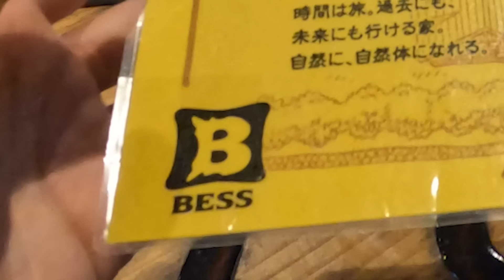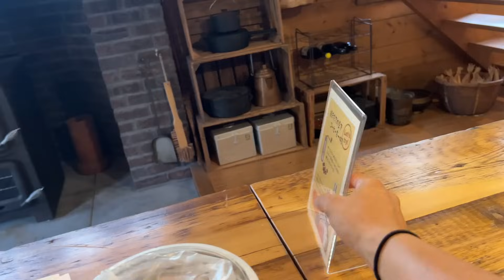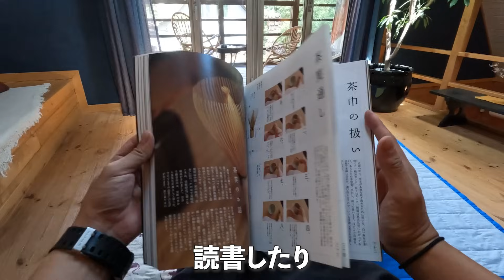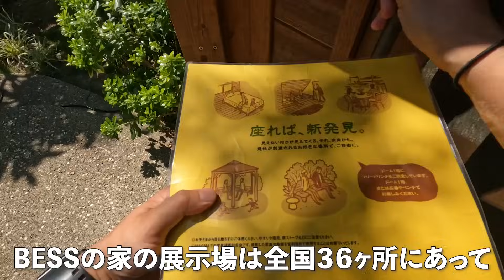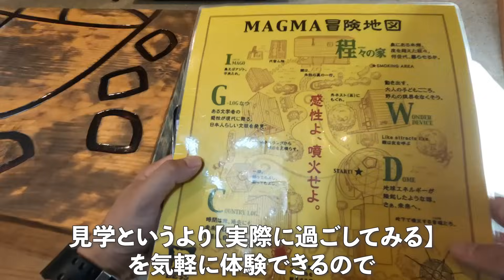【BESSの家】ソロキャンプをしながら別荘を建てることについて考えてみる。